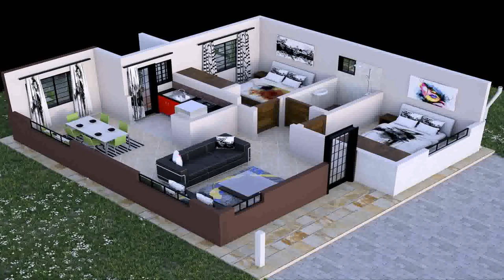House Plans Kenya Bungalows (see description) (see description)